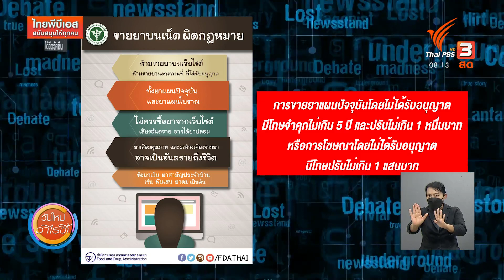วัคซีน Prevnar13 ป้องกันโควิด-19 ได้ ? : ชัวร์หรือมั่ว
จากข้อความที่มีการส่งต่อกันในสื่อสังคมออนไลน์ระบุว่า วัคซีนป้องกันโรคปอดอักเสบ Prevnar13 เป็นวัคซีนตัวใหม่จากบริษัท ไฟเซอร์ สามารถใช้ป้องกันโควิด-19 ได้ ซึ่งสามารถหาซื้อวัคซีนนี้ผ่านช่องทางออนไลน์ได้ เรื่องนี้ชัวร์ หรือมั่ว วัคซีน Prevnar13 ป้องกันโควิด-19 ได้จริงหรือไม่ ไปตรวจสอบกัน